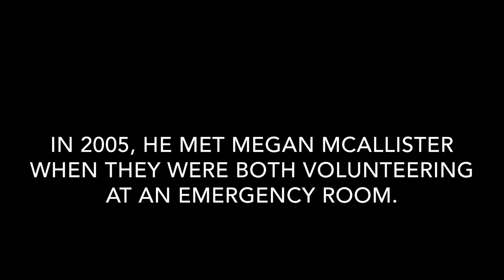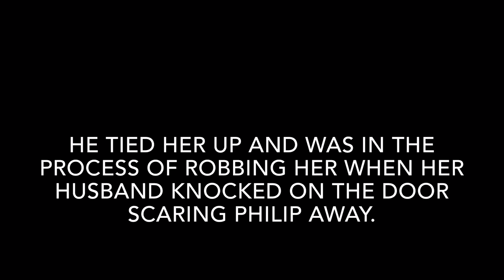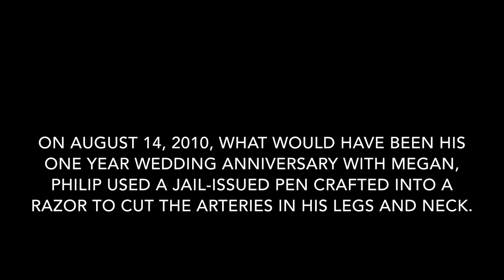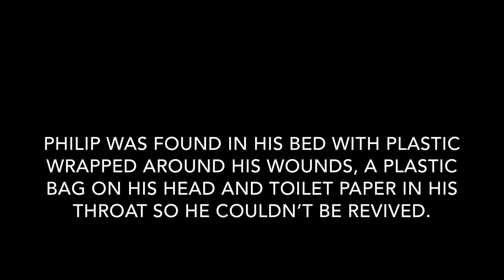Philip Markoff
Thank you to the person who called themself "Loyal Viewer" in an email for suggesting this topic.